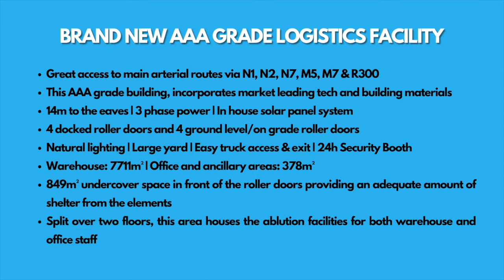8089m² Premium Warehouse To Let | R517,696pm Excl. VAT | Philippi Industrial | Cape Town | (2021)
Brand New Development

Premium Warehouse To Let | 8089m² | R517,696pm Excl. VAT | Philippi Industrial | Cape Town